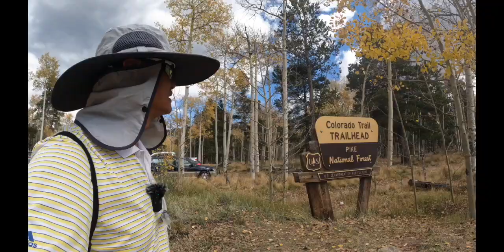Fall in Colorado of 2022(1) :Colorado Trail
全球最美的山涧小径第二集：美国colorado Trail秋景。
1986年全部连接起来。总共500 英里，最低海拔5,500英尺，最高海拔13,271英尺，平均途中海拔在10,000以上。途中经过8座山脉，6个国家森林公园，6个野生无人区。需要花半个多月走完，全程美伦美幻，惊艳无比。